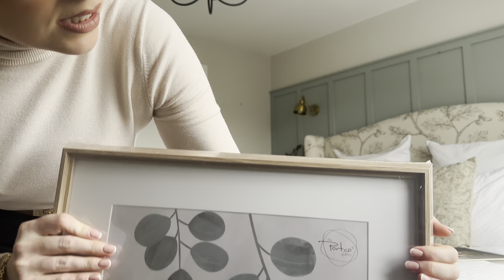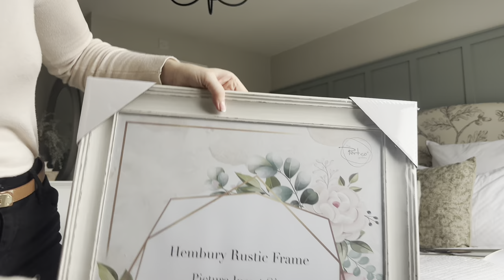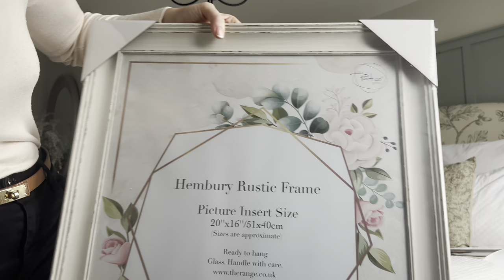NEW ARTWORK | A luxury handbag unboxing and try on haul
Welcome back to a new video! I hope you all had a lovely Valentines Day. I’m back with a try on haul, a luxury handbag unboxing and some new artwork to show you, I just need help deciding which frame looks best so please let me know in the comments! Enjoy xx

For all enquiries please email homeoncranberrymeadows​⁠@outlook.com

Earrings

Ralph Lauren Ballet Shoes

Chelsea Peers Pyjamas

Try On Haul Outfits
Arket Jumper
H&M Blazer (linked similar)
Topshop Jeans
Zara Coat (linked similar)

You as a user do not pay more because I have an affiliate link, it does not affect you in anyway other than a small percentage of the sale goes to myself due to influencing the purchase. You pay no more, no less for buying.